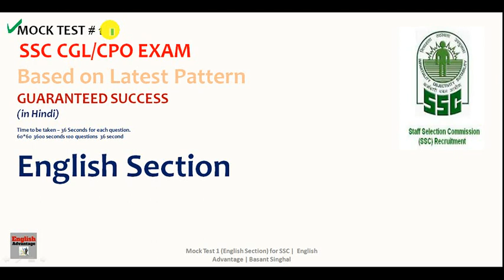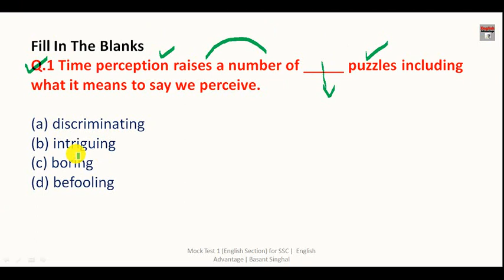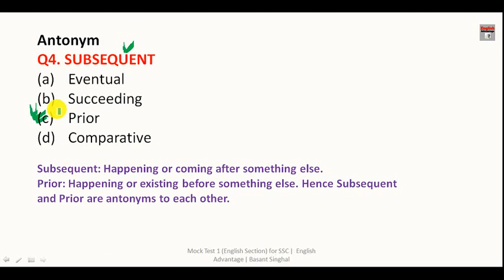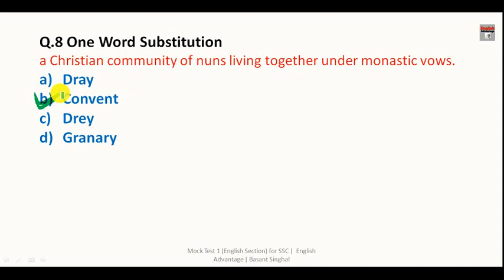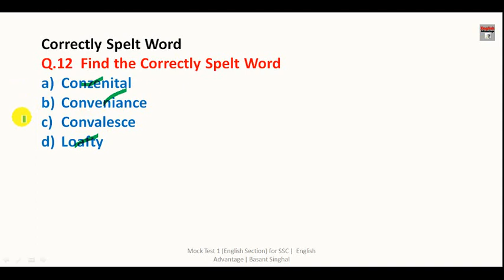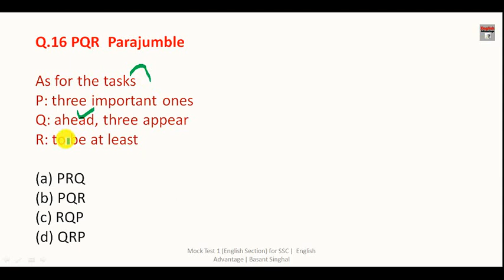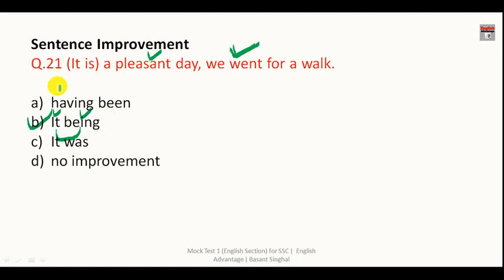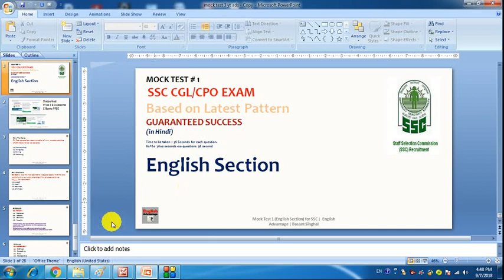mock test series part 1 for ssc cgl 2018 | evaluate your preparation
Dear Aspirants!!
mock test series part 1 for ssc cgl 2018 |  evaluate your preparation | 25 most imp questions | basant singhal sir

SSC CRACKER TEST SERIES 100 MOCK with video solution

SSC CGL  2017 43 Sets TEST SERIES WITH VIDEO SOLUTION
and 6 awesome e books